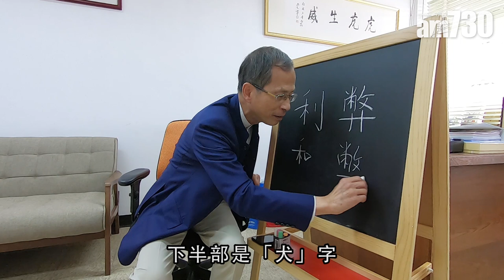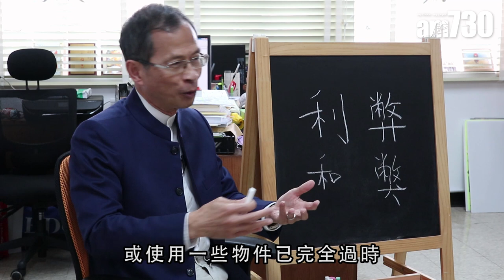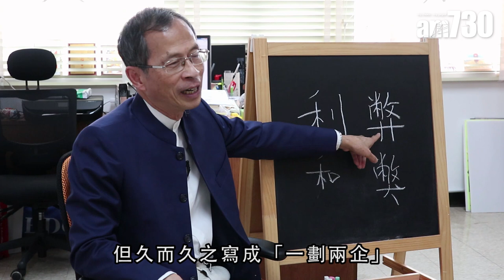【字言字語】曾鈺成—「利」與「弊」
早前中學文憑試歷史科一條涉及中日關係的試題引發風波，「利多於弊」或「弊多於利」頓成社會討論的關鍵詞；「利弊」兩字在本義上帶有相反意思，但不論最終結論如何，都是鍛鍊分析的好機會。

bmgproductionmusic